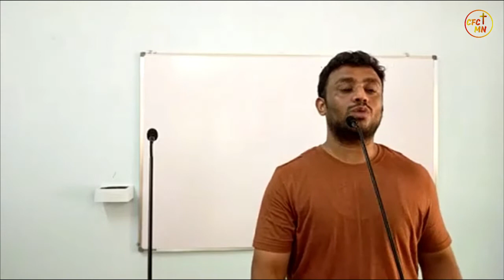So Great A Salvation || By Mathew Thomas || Church Sharing || 12th June 2022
इतना महान उद्धार - मेथ्यु थॉमस